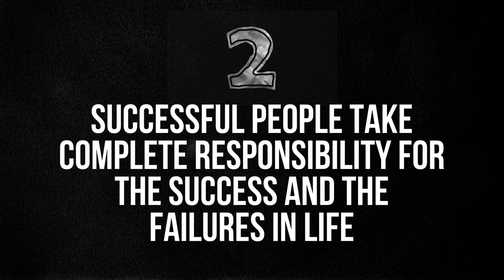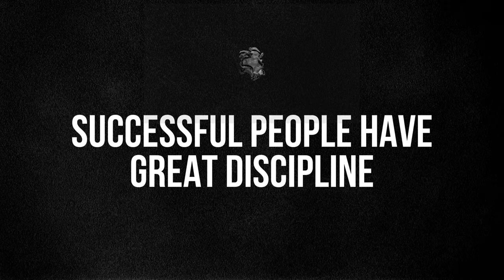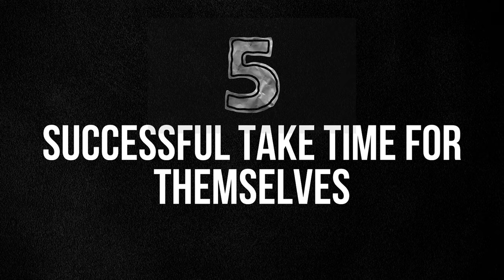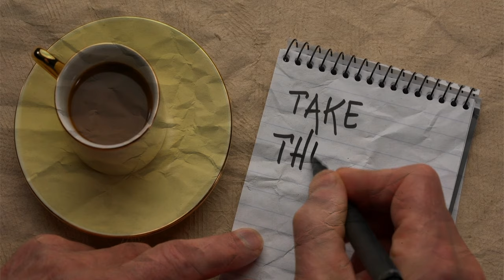7 Habits of all Successful People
In this video, we delve into the 7 habits that are common among all successful people. Whether you are looking to boost your productivity, enhance your leadership skills, or simply improve your overall well-being, implementing these habits can have a profound impact on your life. Watch on for valuable self-improvement advice that can help you reach your full potential in 2024 and beyond.

IMPORTANT MOMENTS IN THIS VIDEO
00:00 7 Habits of all Successful People
00:46 Successful People Always Set Goals
01:56 Successful People Take Complete Responsibility
02:38 Successful People Have Great Discipline
03:27 Obsessed With Self Development
04:45 Successful Take Time For Themselves
05:23 Successful People Manage Their time Well
06:10 Successful People Take Risks
07:15 Other Versions of Being Successful
CHECK OUT WHAT MUNIF ALI IS UP TO